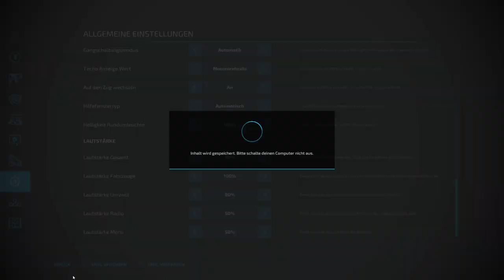LS22 Modvorstellung - Jeep Gladiator Rubicon, J&M Grain Cart, Strobel Schüttgut-Tender, Greenhouse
Moin Leute, heute ein paar Überladewagen, meiner Meinung nach passend für Saatgut und/oder Dünger zum Auffüllen von Sämaschinen auf dem Feld. Desweiteren ein rundes Gewächshaus und einen Jeep Gladiator Rubicon Pickup mit tollen Konfigurationen und Funktionen.

EDM FS22 JEEP GLADIATOR RUBICON V1.1.0.0 "PC"
J&M 500 GRAIN CART V1.0.0.0 "PC"
Strobel Schüttgut-Tender (Giants-Modhub) "PC"
Circular Greenhouse V1.0.0.0 (forbidden-mods) "PC"

Alles wie immer zu finden auf folgenden Seiten:
Modhub. us
farming-simulator. com
Modhoster. de
Forbidden-mods. de
Modding Welt. de

oder einfach kopieren und in Google suchen.

Aus rechtlichen Gründen ist leider eine Direktverlinkung nicht möglich, sorry Leute.